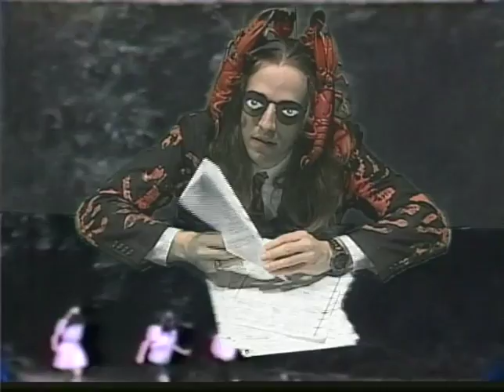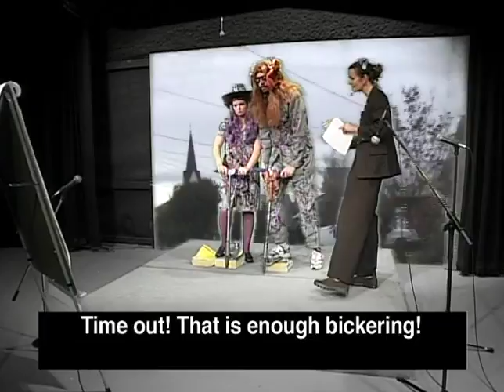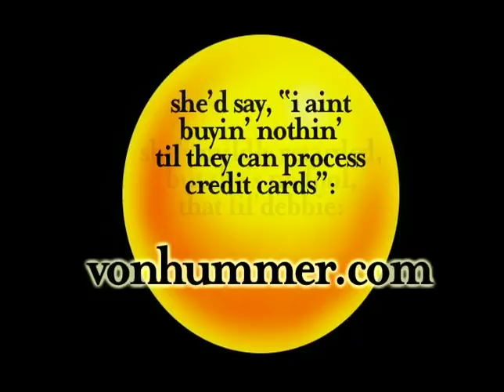Episode 33: “It’s a Long Way to Temporary”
First aired February 2003/ Helga the Maid/ “Embarrassing Tonight”/ Temps Pt. 1/ “Billionaire”/ Temps Pt. 2/ “Drop the Ball”/ Temps Pt. 3/ “Oregon Tomorrow”/ Temps Pt. 4/ “Ninety-Nine and Nine Tenths Fine”/